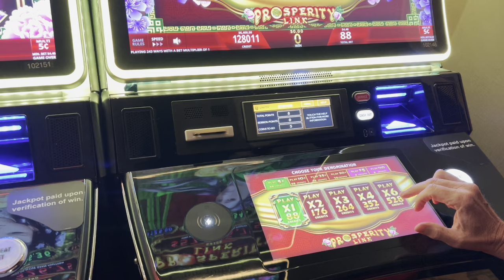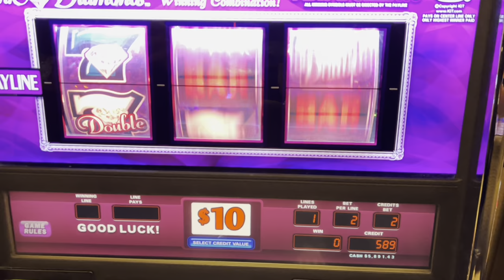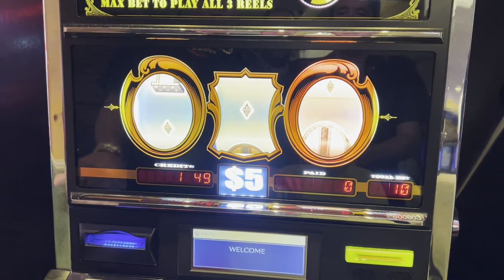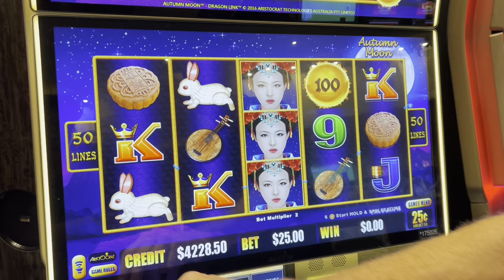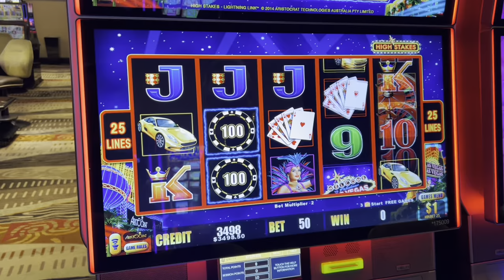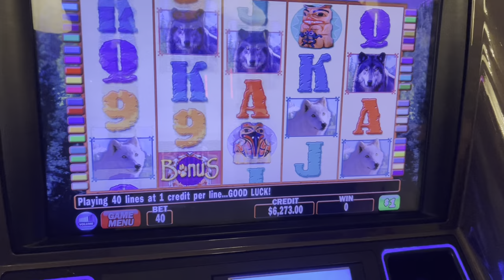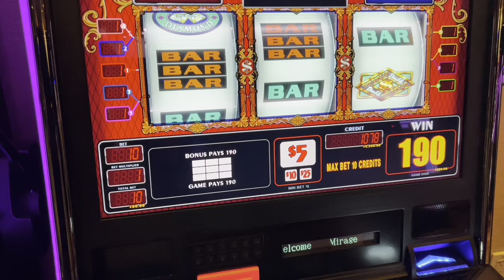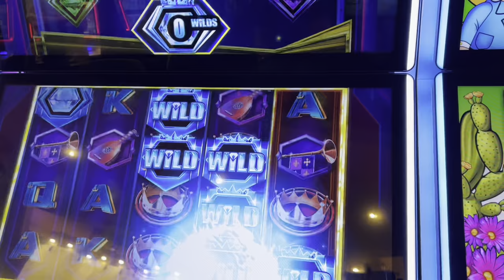Playing Every High Limit Slot At The Mirage Las Vegas!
They have a lot of machines in this high limit room...